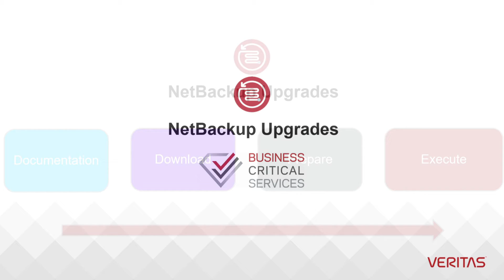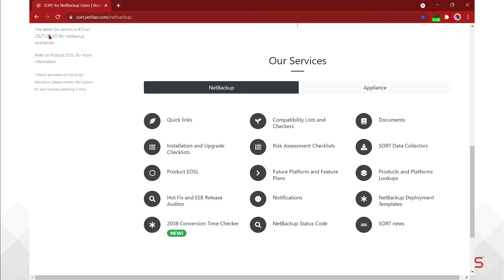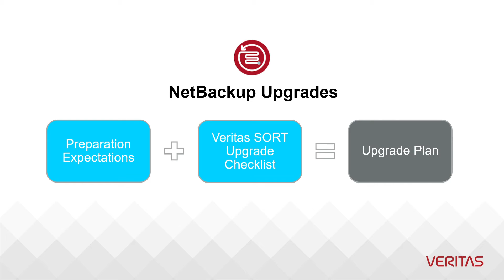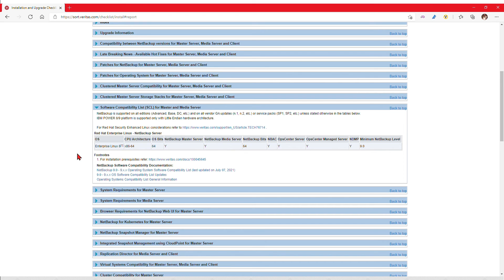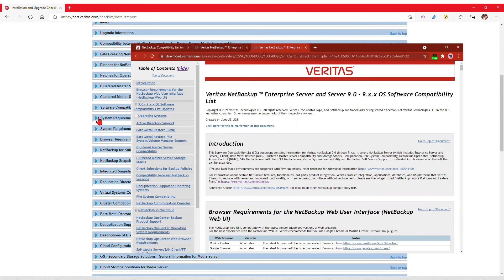NetBackup Upgrades Video Series - Documentation / SORT (3/6)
Video Series focused on planning and executing successful NetBackup upgrades.  Part 3 of 6:  Documentation / SORT.